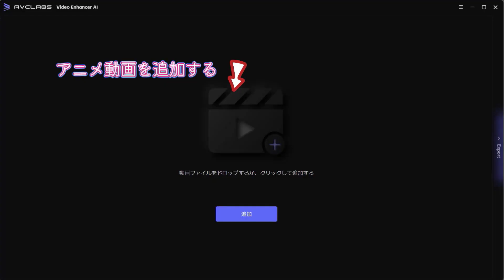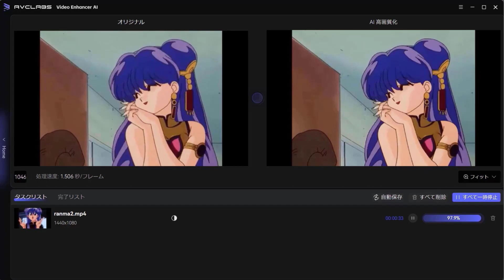『らんま1/2』シャンプーの可愛いシーンをAIで4K高画質化に！古いアニメを簡単に画質あげる方法！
高橋留美子さんによる大ヒットマンガ『らんま1/2』が完全新作的アニメを制作されることが決定！日本テレビ系で10月5日から毎週土曜日に全国放送され、放送直後からNetflixで独占配信。